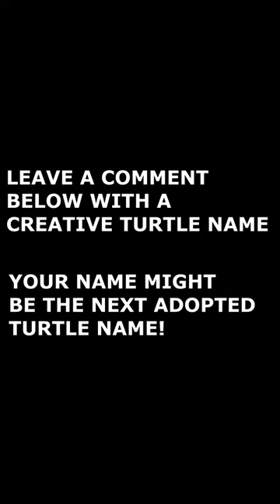Choose the Adopt a Turtle Name in Boom Beach!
Boom Beach x STC x CosmicDuo! What more could you ask for?! Leave your turtle names down below. In a few days we will run a poll here to decide the name!

Use code: "cosmic" in ANY Supercell shop to boost us!

Main Task Force: 92CPRY2U
Mini Task Force: PLQGYJU9

Boom Beach is a strategy game and combines attacks on other players with attacks against computer based bases. The game's story-line is set in a tropical archipelago with the player on an island with defenses and troops (similar to the gameplay in Supercell's Clash of Clans game) Players can build their base, upgrading their defenses and other buildings, and unlock troop upgrades. Boom Beach includes single player campaign play as well as the ability to attack other players in multiplayer mode. It has been a top 10 game in 22 countries at its launch. The game pits the player vs. an enemy known as "The Blackguard" who are often represented by Lt. Hammerman. Apart from the main aspect of the game, there is also a cooperative form where you create task forces. Everyone must gather Intel (whether it be by surviving or ordering attacks, or by rewards), where then upper classed players then attack bases. Each attack lasts a day, with a varying amount of Intel in order to initiate, and the bases are separated from archipelago. (Text is available under the Creative Commons Attribution-ShareAlike License; additional terms may apply.)